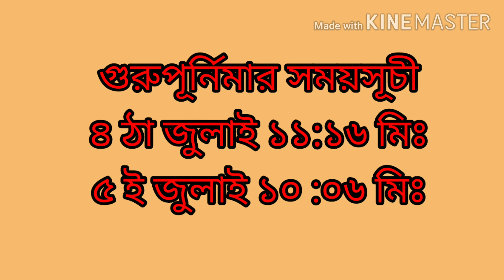গুরুপূর্নিমার দিন করুন এই উপায় ভাগ‍্যন্নতি নিশ্চিত হবে